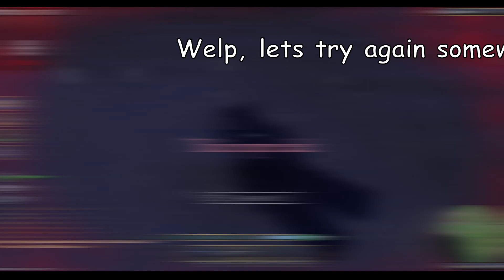ONLY USING PEACEKEEPER (The Wild West ROBLOX)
In todays video I am only allowed to use the mighty peacekeeper, the starter weapon.